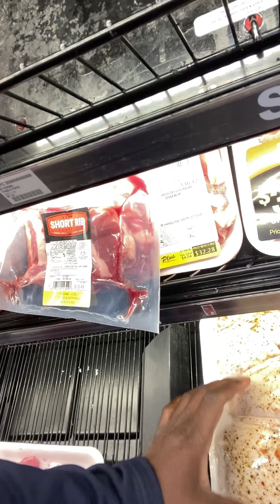GMO Vs Organic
Interesting comparison between the two on supermarkets shelves,the choice is yours.